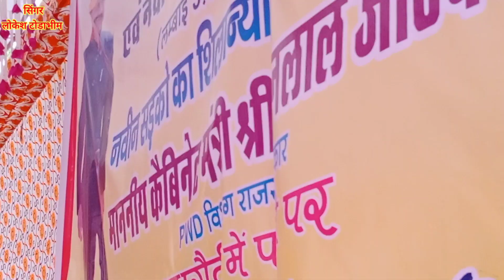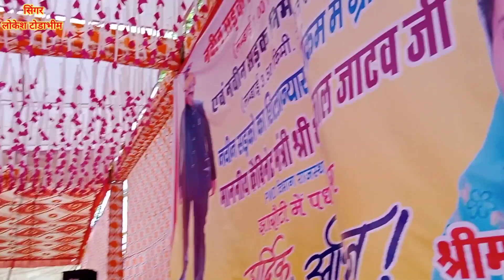थारी कुण न श्यान बिगाड़ी गोल मटोल मुंडा की🌹सिंगर-लोकेश टोडाभीम नेमी खुंटला 🌹🌹💞💞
welcome to Lokesh Todabhim Present: Youtube channel. Lokesh Todabhim is the No.1 company of tha Rajasthani Music Industry.

song -: तैने थारी जीजी क फैरयो का नई झालरीन को लहंगो
Album - Meena wati Song
Singer:- Lokesh Todabhim Nemi Chand Mediya
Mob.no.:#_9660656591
Editor: Lokesh Todabhim
लोकेश टोडाभीम!! मीना गीत, न्यू ऊंछाटा मीना गीत 2022, Lokesh singer Todabhim, Kamlesh Mediya